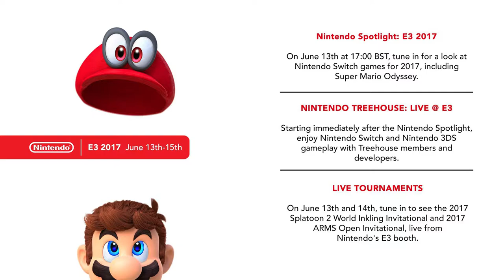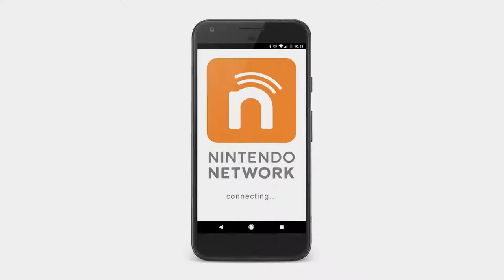Nintendo Switch E3 2017 Predictions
If you prefer to read, hit the link to check out my blog post.

From Dave

Credits

Animal Crossing Wii U | Make Believe Episode 1

Metroid Prime HD Texture Gameplay

Virtual Console Premium - Nintendo Switch Conceptual Video

Super Smash Bros. Wii U - Delfino Plaza Gameplay [ HD ]